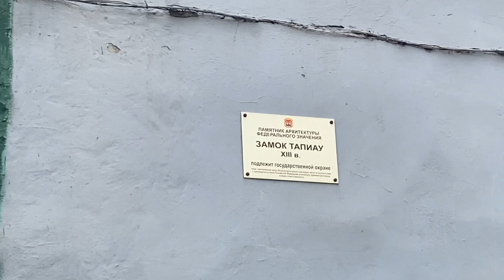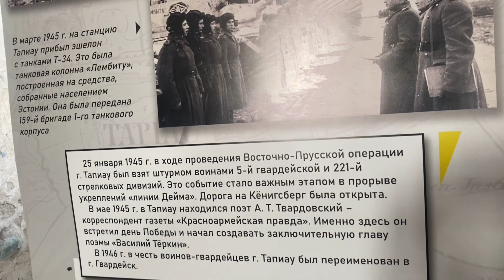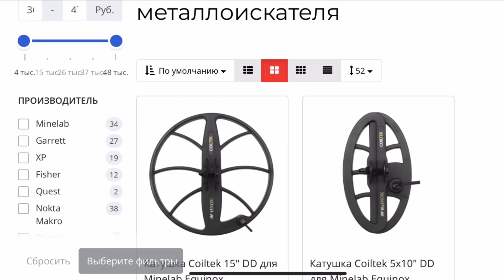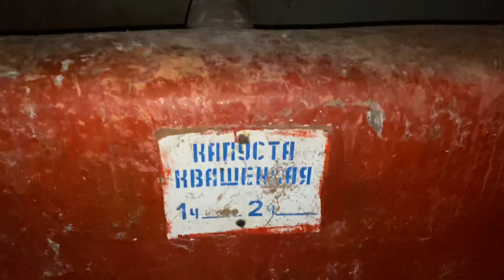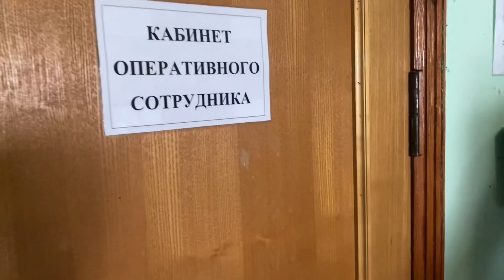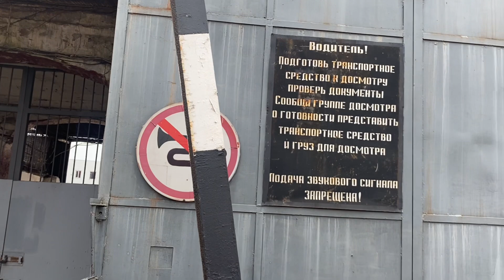NO COMMENTS… TAPIAU! КОЛОНИЯ ОБЩЕГО РЕЖИМА! ЗАМОК ТЕВТОНСКОГО ОРДЕНА!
ЗАМОК ТАПИАУ! КОЛОНИЯ! ГВАРДЕЙСК...БЕЗ КОММЕНТАРИЕВ! WW2 METAL DETECTING

коп
коп 2019
коп 2020
коп монет
коп по войне 2019
ww2
metal detecting
metal detecting ww2
xp orx
xp orx x35
military archeology
mauser
война
вов
раскопки
военная археология
циммербуде
коп в лесу
находки военные
эхо войны
хабар
рыболов-копатель 039